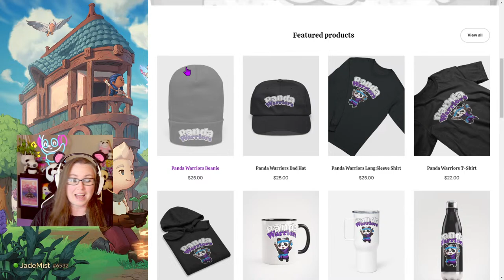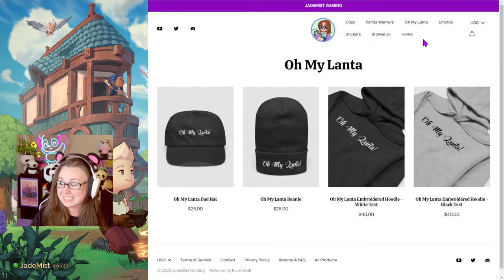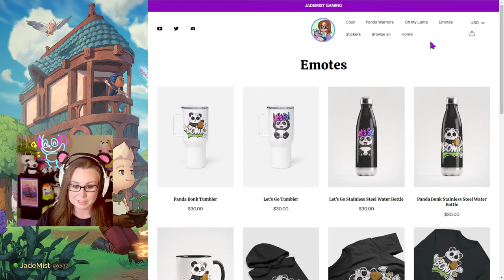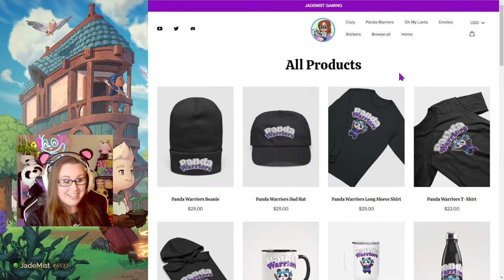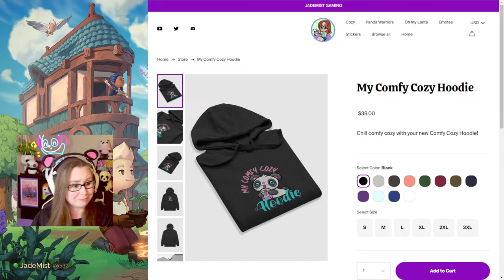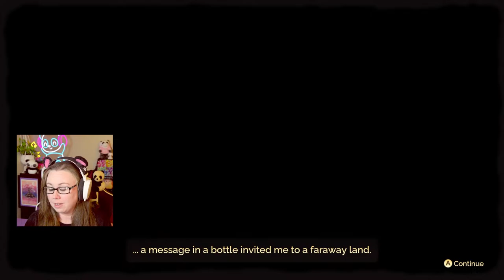Let's Do This! | Fae Farm 112 Challenge Episode One!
The time has come! Let's get started with the Fae Farm 112 Challenge that I put together along with my Panda Warrior members!

Interested in buying Fae Farm?

(I do not receive any monetization from you using my link whatsoever.)

Stream Rules:
• Be respectful, civil, and welcoming.
• No spamming or excessive use of caps.
• Do not state your age if you are under 18.
• No social media friend requests and No links.
• Only communicate in English as the English language is the primary language of this channel.
• Controversial topics such as religion, politics or sexuality are not allowed.

Memberships are now LIVE on the channel! Want to be an official Panda Crew member? Browse through any of the tiers available!

In the gift giving mood? Feel free to drop a donation or check out my Throne wish list:

🎁 Amazon Wishlist (As requested by Miss Cupcake!)